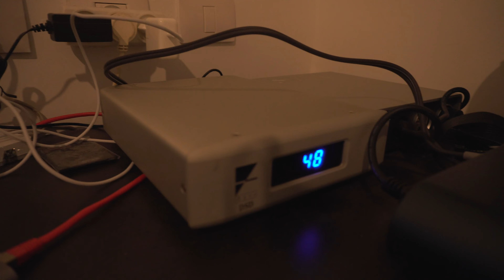Austrian Audio The Composer and Full Score one Unboxing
בסרטון זה אנחנו עושים אנבוקסינג לאוזניות Austrian Audio The Composer ומגבר האוזניות Austrian Audio Full Score one.
אנחנו מודים לפיוז סטריאו על כך שסיפקו לנו את המוצרים האלה לצורך סקירה.

מחירים:
Austrian Audio The Composer עולה 10,900 ₪
Austrian Audio Full Score one עולה 6,600 ₪

הסקירה המלאה תפורסם בקרוב.